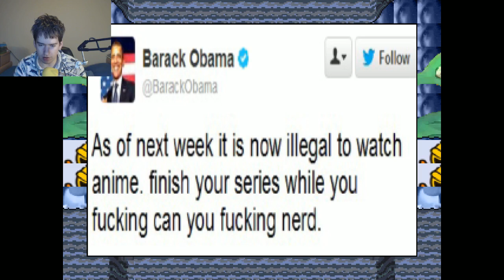NO THIS IS PATRICK! || UNDERTALE REPAINTED || Part 03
► About CistRPG:
CistRPG brings you many and massive RPG games, from Final Fantasy till games like Rewrite (Visual Novels).
I will also do some requests on games, which you can leave in the comments under my videos!